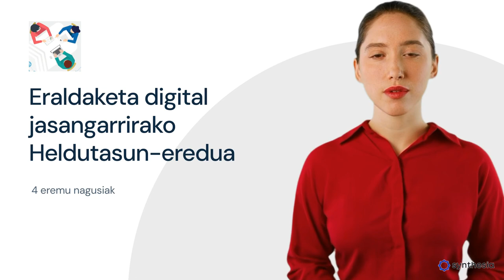Eraldaketa digital jasangarrirako heldutasun-eredua: 4 eremuak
1. Lidergoa eta gobernantza digitala
Lanbide Heziketako ikastetxe batek gobernantza digitalerako beharrezkoak dituen egitura, prozesu eta politikak ezarri behar ditu, antolamendu eta estrategia digital egokien bidez erakundea eraginkortasunez gidatu eta administratzeko. Lidergo sendo batek, erabakiak hartzea eta eraldaketa digitala ikastetxearen kudeaketan aurrera eramatea ahalbidetuko du.

Bide horretan, prozesu eta politiketan genero eta talde zaurgarrien arrakalari aurre egiteko irisgarritasun eta inklusio digitala bermatu behar ditu ikastetxeak. Baita, ingurunearekin komunikazio eta harreman digitalak zehaztuko dituen komunikazio-estrategia garatu ere. Hori lortzeko, lankidetza sare digitalak ezarri eta bultzatu behar ditu, ikastetxea osatzen duen komunitatea eta beste erakundeekin lankidetzan aritzeko eta ezagutza partekatzea bermatzeko.

2. Ikaskuntza prozesua, edukiak eta teknologia digitalak
Eraldaketa digitalak ikaskuntza-prozesuaren hobekuntzan lagundu behar du esanguratsuagoa eta errealagoa izan dadin. Horretarako eraldaketa digitalerako hausnarketa metodologikoa ikastetxe osorako egin behar da eraldaketa digitalerako taldearen (eraldi) laguntzarekin, ondoren hausnarketa horren emaitzak prestakuntza ziklo eta ikastaroetan ezartzeko. Hori dela eta, ikaskuntza-prozesu eta ebaluazio estrategiaren diseinua, datu-analisian oinarrituta egin behar da ere. Hari berean, baliabide digitalen sorrera edo berrerabilpena, prestakuntza-estrategiari egokituta egin behar da; beraien kudeaketarako dagozkion babesa eta banaketa ziurtatuz.

3. Irakasleen eta ikasleen gaitasun digitalak
Irakasle batek gaitasun digitalak landu, garatu eta barneratu behar ditu, irakasle lanbidearekin lotutako zereginak aurrera eraman eta irakaskuntza eta ikaskuntza prozesuan aplikatzeko.

Zentzu horretan, irakasleen gaitasun profesionalak lantzeak irakaslea digitalki komunikatzea, elkarlanean aritzea eta profesionalki garatzea ahalbidetuko du. Bestetik, irakasleen gaitasun pedagogikoek, irakaskuntza eta ikaskuntza estrategia eraginkor, inklusibo eta berritzailea sustatzea erraztuko dio. Azkenik, berebiziko garrantzia hartzen du ikasleen gaitasun digitalak erraztu eta sustatzeak ere, hots, ikasleak aro digitalean, bai bizitzan eta baita lanean ere aktiboki parte hartzeko prestatzea.

4. Azpiegitura digitalak
Ikastetxeko zerbitzu digitalak txukun ezarri eta eskaintzeko ezinbestekoa da azpiegitura digital sendo, fidagarri eta egokiak izatea. Horretarako, ikastetxeak zerbitzu eta azpiegitura digital hauen kudeaketa eta mantentzea burutzeko dokumentazioa eduki behar du, adibidez plan eragile bat. Ezinbestekoa da erabiltzailearentzako zerbitzuak erdigunean jartzea ere, laguntza teknikoa eskainiz eta inklusio digitala bermatuz.

Ikastetxeak ikaskuntzarako gune digitalizatuak eskaini behar ditu ikaskuntza hobetzeko. Besteak beste, murgiltze-teknologiak dituztenak, multimedia baliabideak sortzekoak eta lankidetzarako eta elkarrekintzarako guneak eskainiz.

Garrantzi handia eman behar zaio, cloud computingeko aroan, nonahiko ikaskuntzari; banda zabaleko interneteko konexioak ahalbidetuz eta BYOD politika (norberak bere dispositiboa ikastetxera ekartzea) sustatuz.

0:00 Lidergoa eta gobernantza digitala
1:05 Ikaskuntza prozesua, edukiak eta teknologia digitalak
2:00 Gaitasun digitalak
2:59 Azpiegitura digitalak